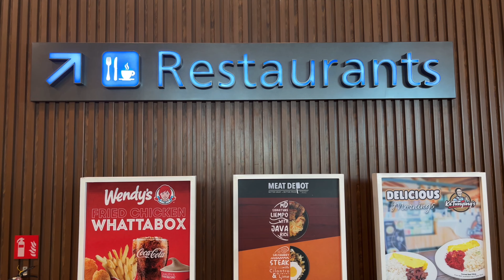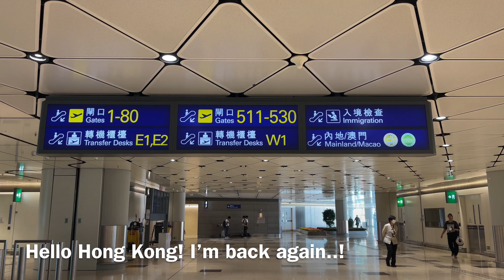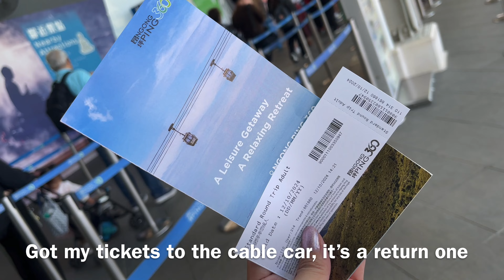Spending 9 Hours In Hong Kong (Lantau Island, Ngong Ping Village, Ngong Ping 360 Cable Car) [4K]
October 2024

Spending 9 hours in Hong Kong. It’s my lay over from the Philippines going back to UK.
I had the chance to experience the Ngong Ping 360 Cable Car and so as exploring the Ngong Ping Village. It was a very lovely village and a pleasant ride at the cable car. The view from above is amazing!
I also went to see the Buddha that is seated on the top of the mountain. It is the second biggest Buddha statue in the world.
I had a wonderful time in this place.. hope to be back again someday.